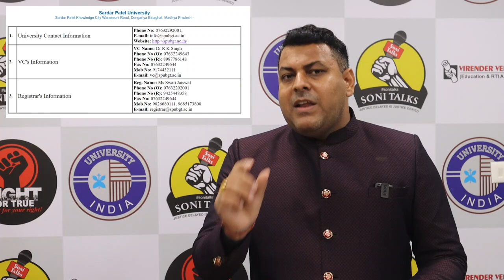SARDAR PATEL UNIVERSITY, BHOPAL BALAGHAT || SPU BHOPAL BALAGHAT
About The Sardar Patel University
The Sardar Patel University is a State Private University passed by the Madhya Pradesh Vidhan Sabha under MADHYA PRADESH ACT NO. 26 OF 2018. The MADHYA PRADESH NIJI VISHWAVIDYALAYA (STHAPANA AVAM SANCHALAN) SANSHODHAN ADHINIYAM 2018. [Received the assent of the Governor on the 23rd July, 2018; assent first published in the “Madhya Pradesh Gazette (Extra-ordinary)”, dated the 28th July,2018.]
As per the Act the Management of the university is carried out by a Board of Governors headed by Shri Diwakar Singh, Honorable Chairperson Vindhya Shiksha Samiti, Sardar Patel Campus, Gaykhuri, Balaghat M.P. and the first chancellor of the Sardar Patel University.
The Sardar Patel University campus is situated amidst the verdant surroundings, stretching over nearly 80 acres of land owned by Vindhya Shiksha Samiti, Sardar Patel Knowledge City, Waraseoni Road, Dongariya, Balaghat M.P.
The Sardar Patel University has been establish to create world class quality education in various fields of General, Technical, Professional and Medical education in Madhya Pradesh in particular & India and overseas in general.
The Sardar Patel University shall endeavor to promote the study of national integrity, social justice, secularism and democratic way of life, international understanding & scientific approach to the problems of the society in totality.
The Sardar Patel University aims to be a global leader by creating a knowledge economy where there would be an integration of academia and industry to nurture leaders who are closely connected to the roots and are creative, enlightened and dynamic.